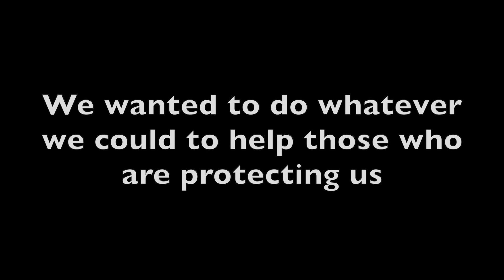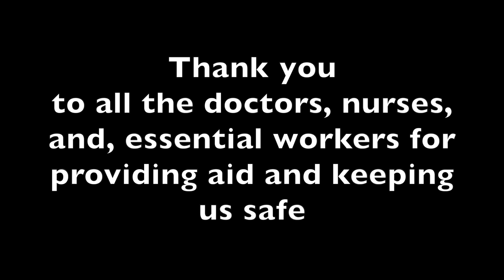Do What You Can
Song: Find A Way · SafetySuit
Life Left To Go